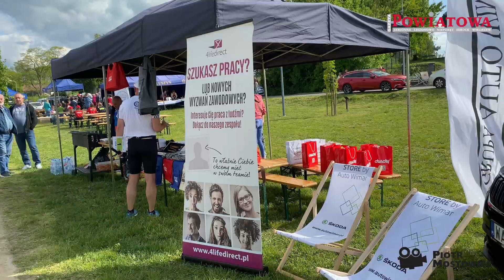Wieliszew. Piknik dla Patryka przyciągnął setki osób. Trwa podsumowywanie zbiórki (galeria, wideo)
Wczoraj (30 maja) w Parku Świętojańskim w Wieliszewie odbył się się ekopiknik charytatywny pn. “trzyMaj z Patrykiem”, zorganizowany na rzecz  chorego na nowotwór Patryka, mieszkańca Wieliszewa.